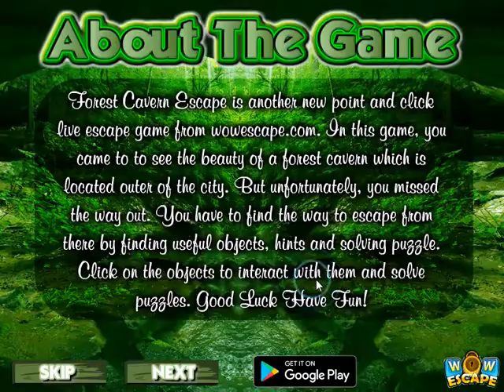Forest cavern escape - soluce